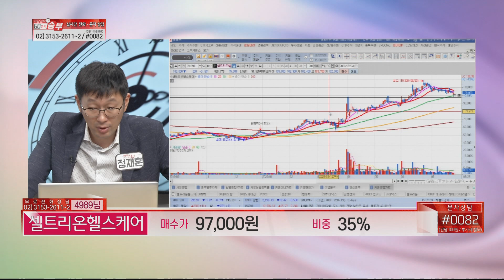셀트리온헬스케어 9만원대 매수, 잘 한 건가요?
비중 : 35%